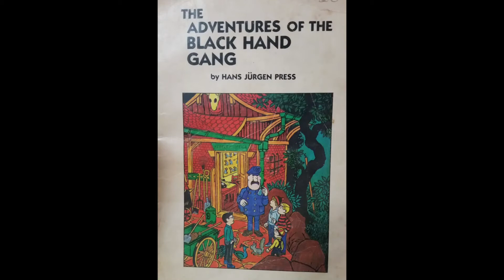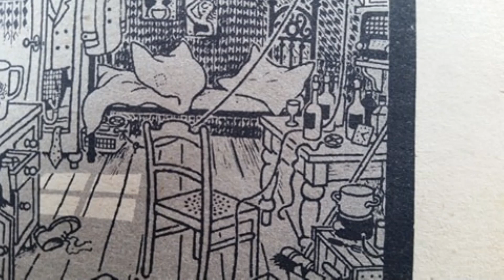The Black Hand Gang Treasure in Breezy Lake part 5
The Black Hand Gang hear the burglar talking in his room, but when they look inside, there's no one there! Can you figure out where the voice was coming from?